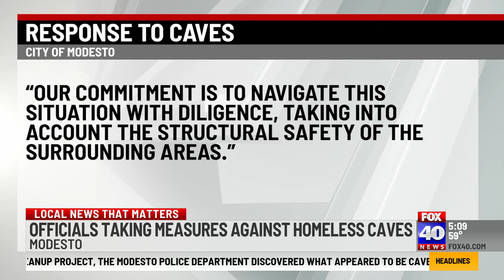Officials taking action against homeless caves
Homes along Dallas Street in Modesto have a beautiful view of the Tuolumne River. But in recent weeks, it's been discovered that people were living in caves along the banks of the river.